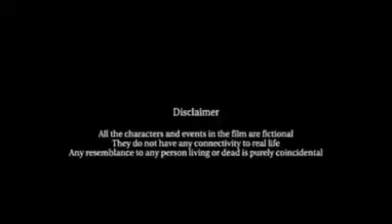इंडियन 26 अक्तूबर 2001 tailor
Indian Tailor film Rakesh India